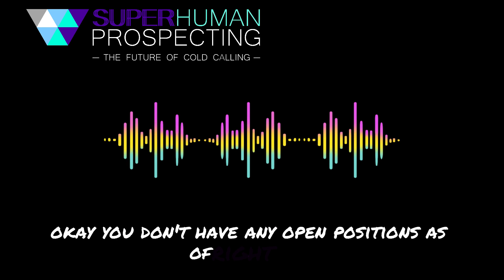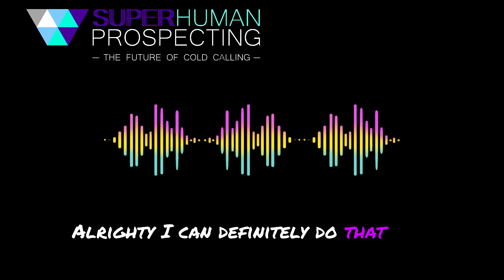Superhuman Live ⏺️ ColdCalling Recording | HR & Staffing Commercial Businesses | SDR Ebony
NXTS Tier: Appointment Set
Superhuman Prospecting (SHP) is a team of sales development professionals built to support your in-house sales team. We focus on quality by hiring experienced SDRs using a tested and thorough process. We create custom outbound prospecting campaigns focused on providing quality leads, opportunities, and sales appointments based on your specific needs and qualifications. As an extension of your sales team, Superhuman Prospecting provides constant collaboration, feedback, and data to help continuously improve and scale your sales development strategy. SHP uses the H2H method to craft cold call messages for their clients and each client SDR is trained on it before they call.